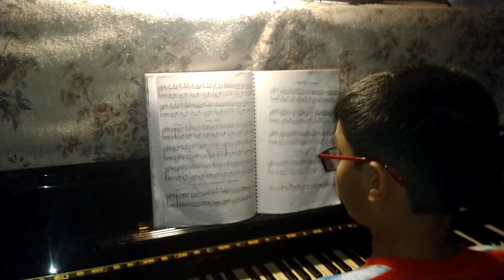| Swiss Galop | Western Classical |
My little maestro, Arvind Rasquinha, learning the ropes..